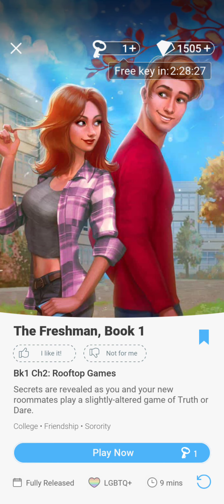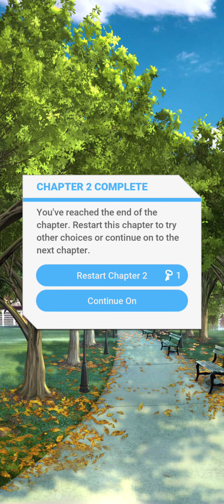[The Freshman book 1] Chapter 2